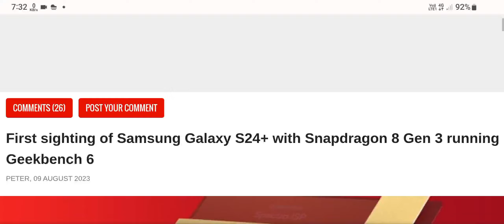First sighting of Samsung Galaxy S24+ with Snapdragon 8 Gen 3 running Geekbench 6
First sighting of Samsung Galaxy S24+ with Snapdragon 8Gen3 running